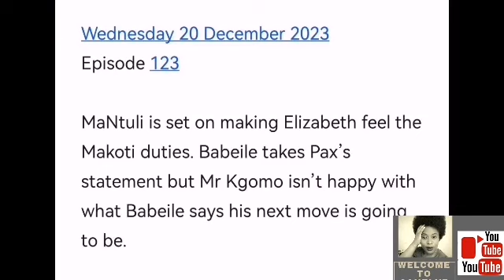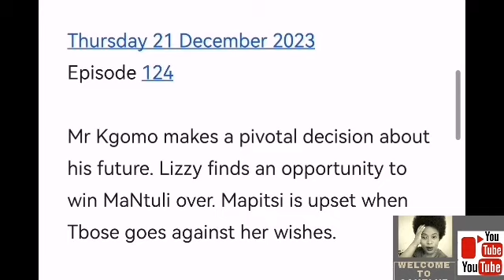SKEEM SAAM 18 DECEMBER 2023 |Will Elizabeth survive with her in laws?